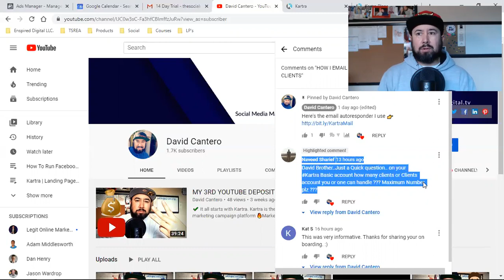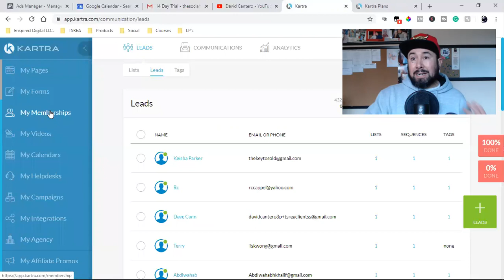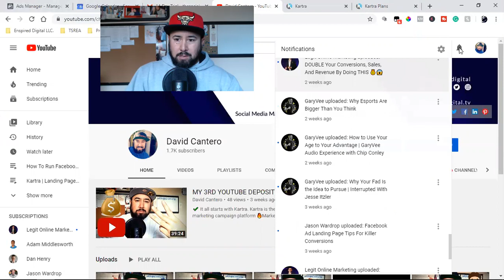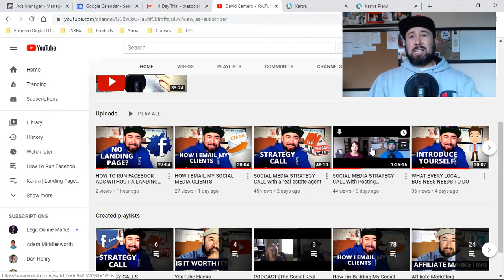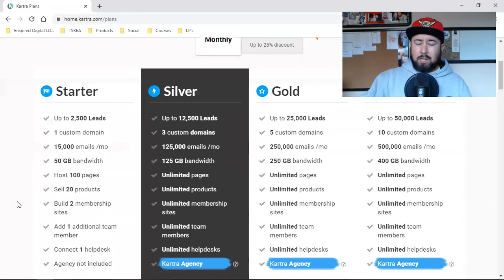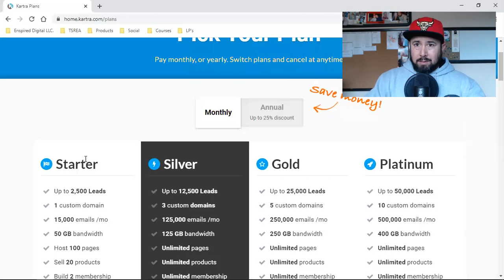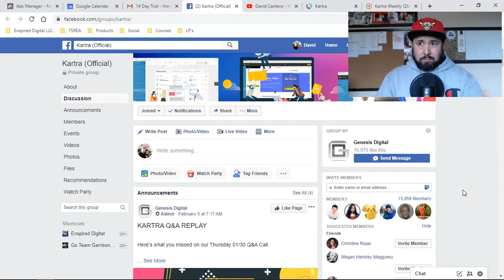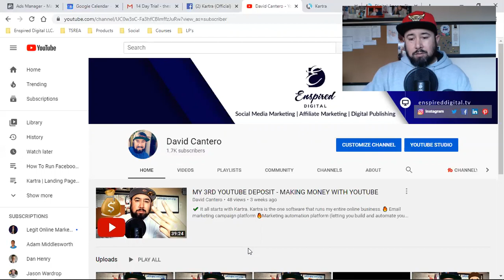MY PROCESS ON GETTING SOCIAL MEDIA CLIENTS ON KARTRA